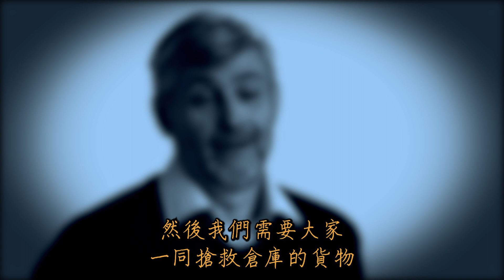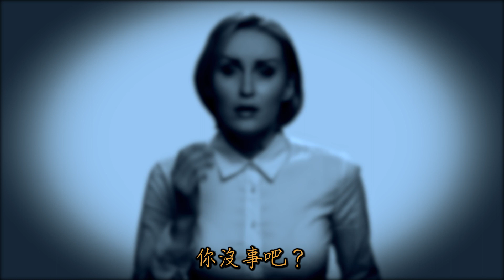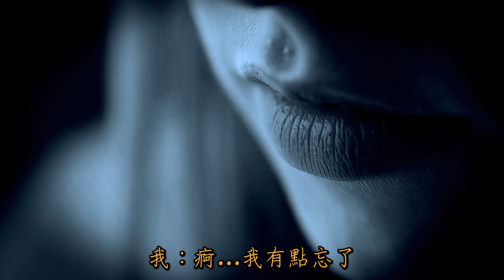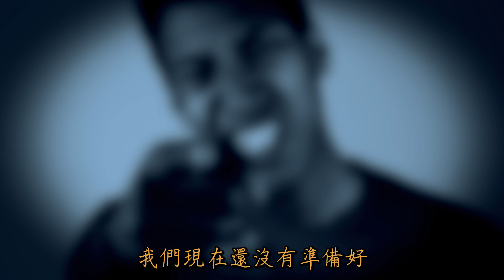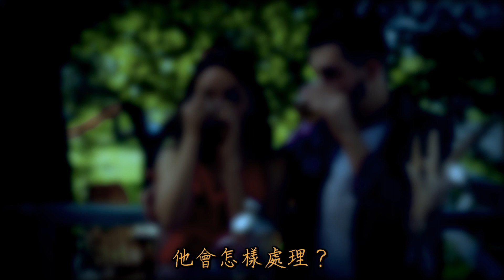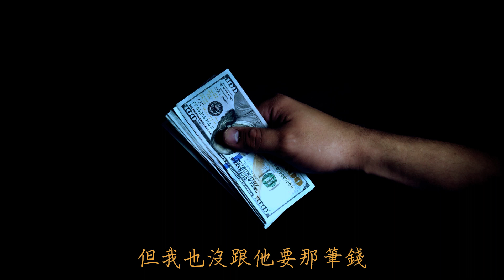嬰靈纏身不害怕 被嬰靈救了一命 敏感體質女生 颱風夜出事 與嬰靈相遇 真實親身經歷鬼故事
敏感體質女生
颱風夜驚險生死危機
送醫院才知道原來有了？
嬰靈救援真實靈異經歷
雖然因為嬰靈守護而倖存
但是反而跟男友大吵一架分手？

Chris Zabriskie創作的「There's Probably No Time」是依據 創用 CC (姓名標示) 4.0 授權使用。